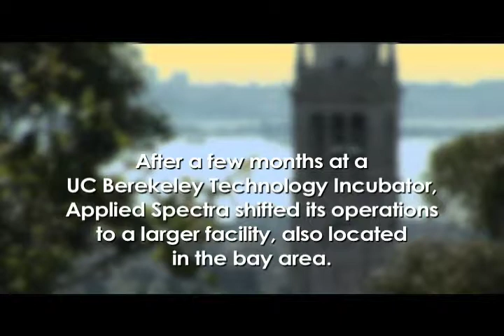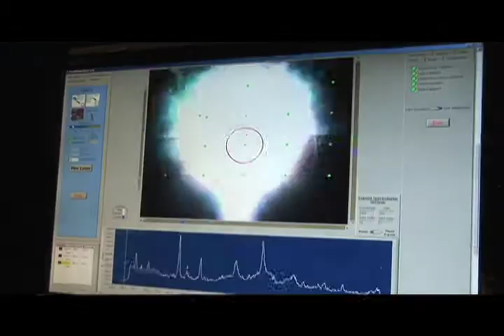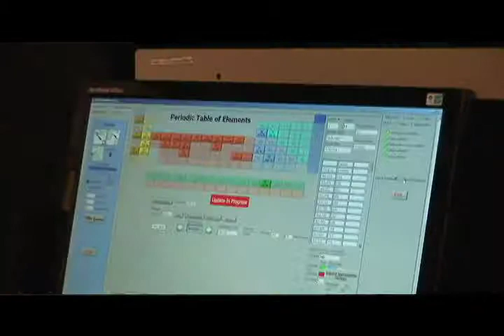Applied Spectra :: Company History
Applied Spectra, Inc. was founded in 2004 by Dr. Richard E. Russo. While consulting with numerous biomedical, semiconductor, environmental, and defense companies, Dr. Russo realized that laser ablation/spectroscopy technology could add tremendous value for any business engaged in chemical analysis.

Applied Spectra is a leading supplier of laser-based analytical instruments. Our unique, highly automated products harness the latest in laser ablation analysis techniques. We simplify the process of elemental chemical analysis, while delivering rapid, high-precision results that are environmentally friendly.